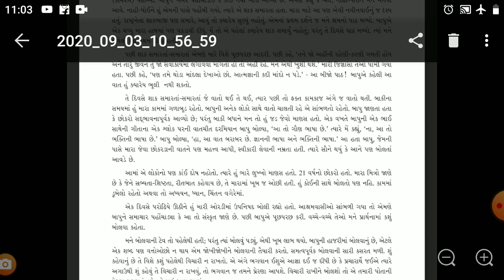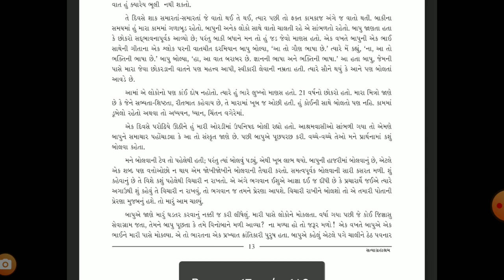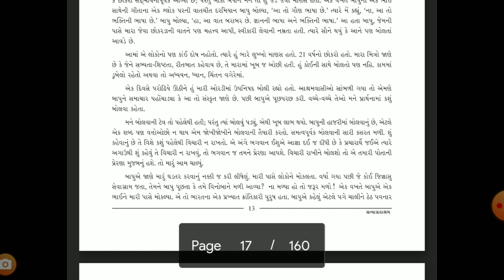std12 ch 4 styagrahaasram part 2 by j r chavda